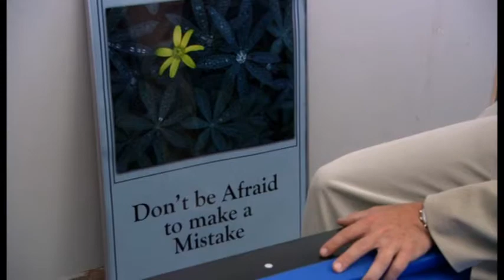Arrested Development - Don't Be Afraid to Make a Mistake